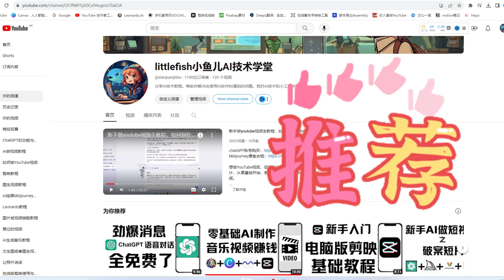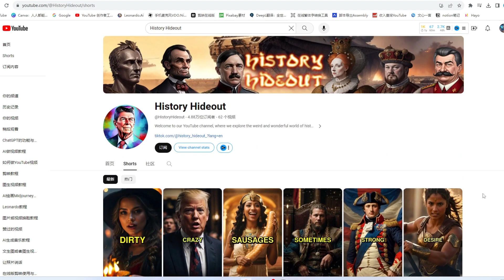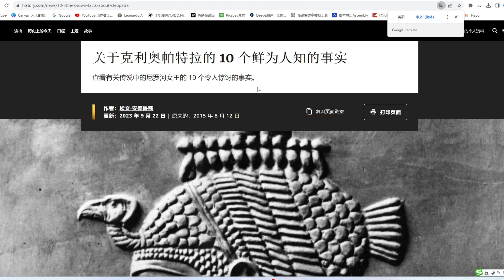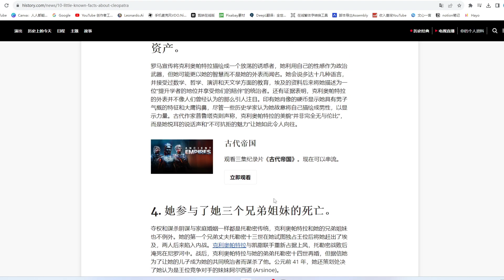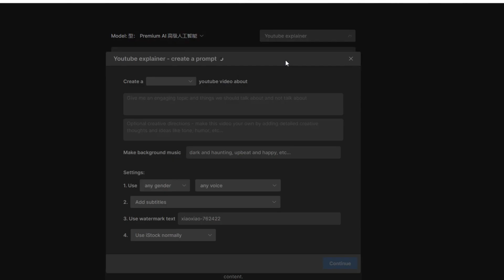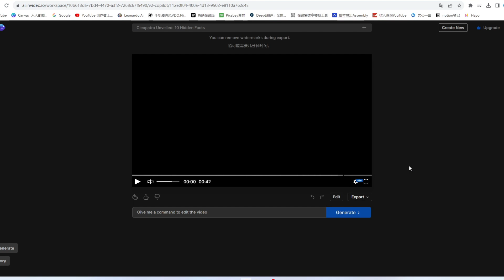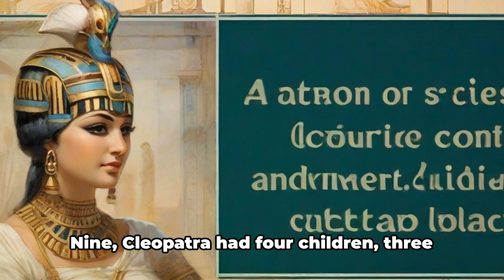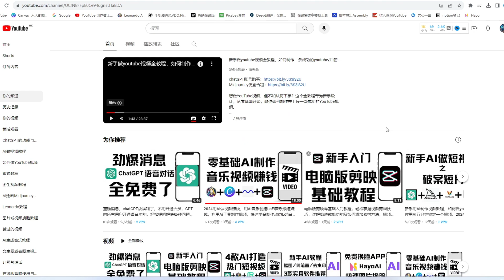新手做视频教程，AI一键制作热门历史视频，利用热点AI自动生成爆款短片，零基础制作TikTok/youtube赚钱视频，操作简单不露脸用ChatGPT +AI 生成影片，做视频变现方法，普通人如何挣钱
► tubebuddy Youtube频道优化工具

还在为制作短视频而犯愁吗？现在，利用ChatGPT和AI技术，新手也能轻松制作热门历史题材的短视频并赚钱！这个视频将为你详细介绍如何利用热点AI自动制作爆款短视频，以及零基础如何制作TikTok/YouTube赚钱视频。

内容亮点：

新手做视频教程，让你从零开始，快速上手；
AI一键制作热门历史视频，揭示如何利用AI技术提升短视频质量；
历史题材短视频制作方法分享，助你轻松把握热门话题；
利用热点AI自动制作爆款短视频，让你的视频更容易受到关注；
零基础制作TikTok/YouTube赚钱视频，教你如何在家做视频挣钱；
操作简单，不露脸也能用ChatGPT + AI 生成影片，轻松做短视频；
无论你是短视频新手，还是有一定基础的用户，这个教程都将为你提供实用的指导和建议。跟随视频的步骤，轻松掌握利用AI技术制作热门历史短视频的方法，让你的短视频更具吸引力和收益性！

赶快点击观看，开启你的短视频制作和赚钱之旅吧！同时，欢迎点赞、分享，并关注我们的频道，更多实用教程和技巧等你来发现！